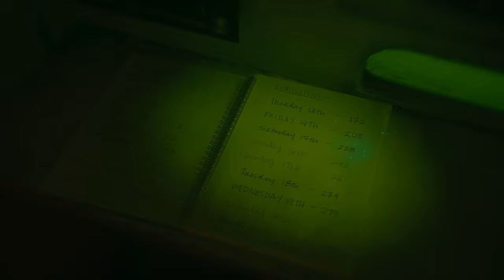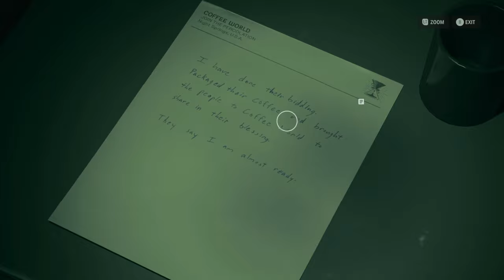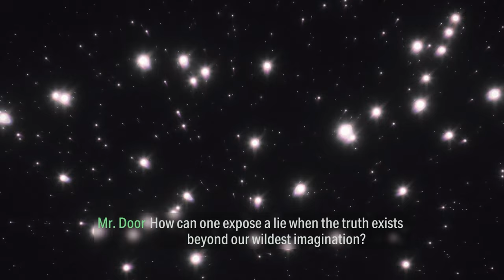JADI CERITANYA NYARIIN SAUDARA - ALAN WAKE 2 NIGHT SPRINGS INDONESIA